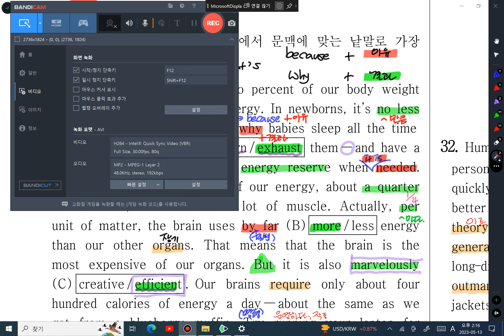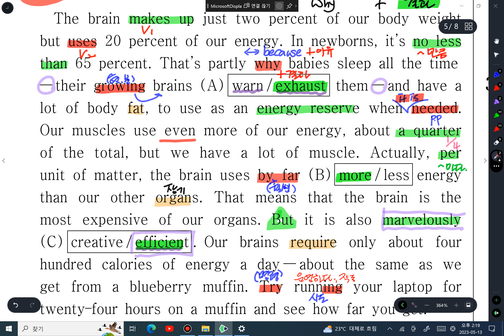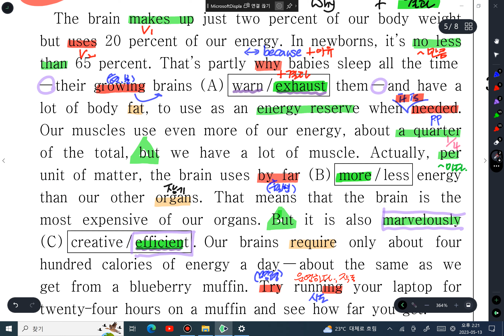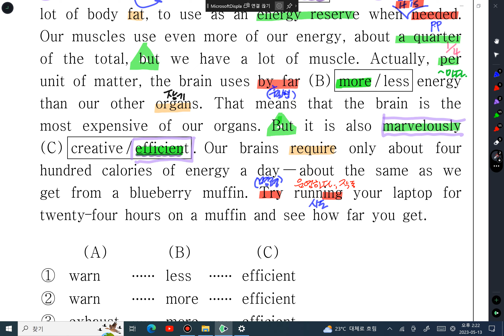20 고1 6월 30